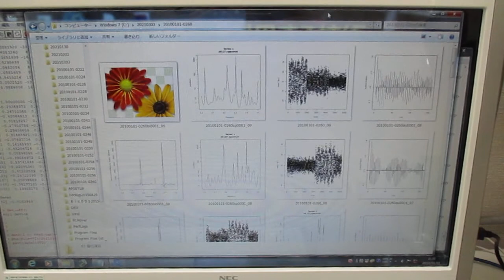超音波の音圧測定解析（自己相関、パワースペクトル、バイスペクトル） Ultrasonic-labo